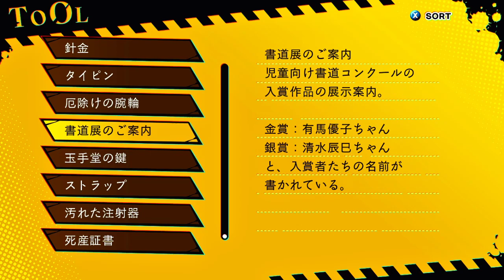Spirit Hunter NG # 08 8月3日 うらしま女の知りたかったこと 【PC】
8月3日の後半です。玉手堂の鍵を入手したあきらたちは、お堂の中を調査しました。
うらしま女の物や、助産婦が隠した凶器などが見つかります。
助産婦は子供欲しいがため、赤ちゃんは死産したという証明書を発行していたようですが、やまと祭で開催される書道展の入賞者に清水辰巳という名前（たつみ＝T君）とあります。殺害された妊婦の名前は清水姫子。実は赤ちゃんは殺害されず、無事に育っていたということでしょうね。
でも・・・書道コンクールに入賞ってことは、公共機関の学校などに属していると思われますが、死産証明は撤回されて戸籍もちゃんとあるのでしょうか？
とりあえず、愛海ちゃんの生存が確認できたので、あとは救出するだけです。